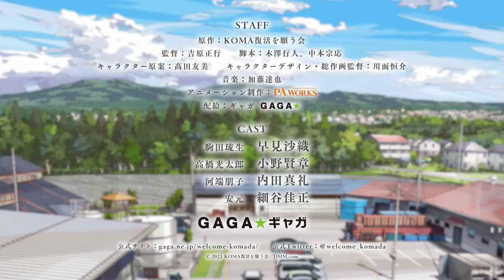映画『駒田蒸留所へようこそ』超特報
2023 アヌシー国際アニメーション映画祭 コントルシャン部門正式出品！
P.A.WORKS“お仕事シリーズ”劇場版オリジナルアニメーション
『駒田蒸留所へようこそ』
2023年11月公開決定！

アヌシー国際アニメーション映画祭コントルシャン部門正式出品を記念して超特報映像を解禁！
これまでの“お仕事シリーズ”を辿りつつ「駒田蒸留所へようこそ」という琉生（CV：早見沙織）のセリフが印象的で新たな「お仕事」の1ページが始まる予感を感じさせる

【映画『駒田蒸留所へようこそ』概要】

◆公開情報
2023年11月全国ロードショー

崖っぷち蒸留所の再起に奮闘する、二代目女社長が、
家族の絆をつなぐ”幻のウイスキー”復活を目指す！

『花咲くいろは』『SHIROBAKO』『サクラクエスト』『白い砂のアクアトープ』―。
「働くこと」をテーマに、日々奮闘するキャラクターを描いてきた、P.A.WORKSによる“お仕事シリーズ”の最新作は世界でも注目されるジャパニーズウイスキーの蒸留所が舞台！
先代である父亡きあと、実家の「駒田蒸留所」を継いだ若き女性社長・駒田琉生（こまだ・るい）が、経営難の蒸留所の立て直しとともに、バラバラになった家族と、災害の影響で製造できなくなった「家族の絆」とも呼べる幻のウイスキーの復活を目指す―。

◆スタッフ
原作：KOMA復活を願う会
監督：吉原正行
脚本：木澤行人、中本宗応
キャラクター原案：髙田友美
キャラクターデザイン・総作画監督：川面恒介
アニメーション制作：P.A.WORKS
製作：DMM.com
配給：ギャガ

‹キャスト›
駒田琉生：早見沙織
高橋光太郎：小野賢章
河端朋子：内田真礼
安元：細谷佳正